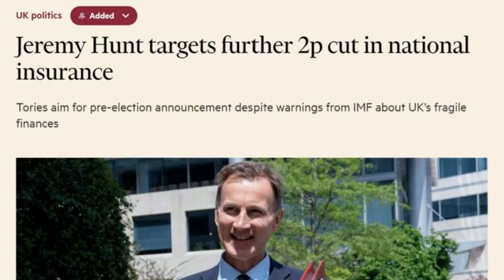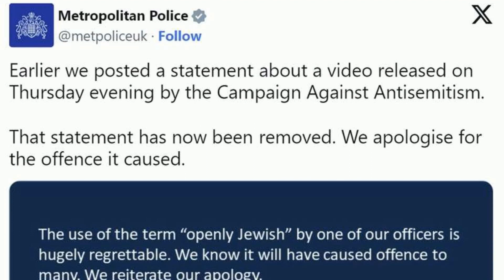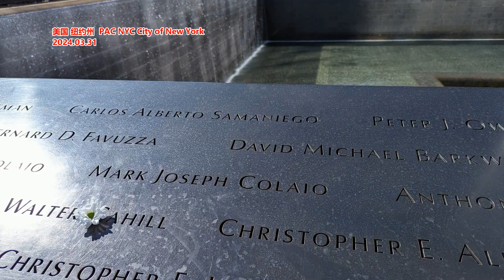英国宣布全面收紧福利制度 倒逼民众重返工作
新闻来源: 英伦客LondonKe
2024年4月20日英国日更重点有：
● 英国首相苏纳克推出5点计划收紧福利制度，刺激民众回归工作，新政包括失业1年后不得领取救济金等
● 保守党今秋或推出《迷你预算案》：减半国民保险税率，降低购房印花税
● 伦敦